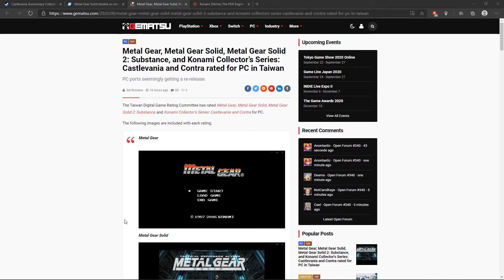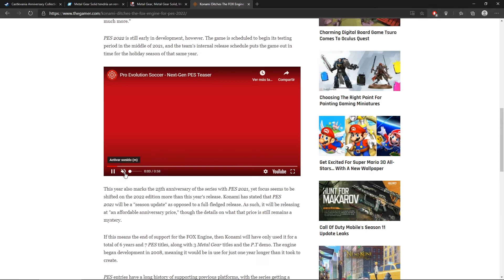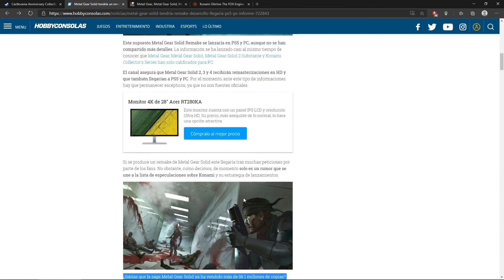Remake del Metal Gear? De nuevo...?